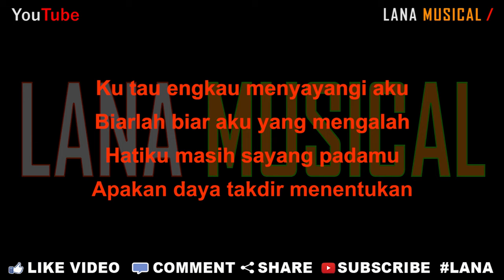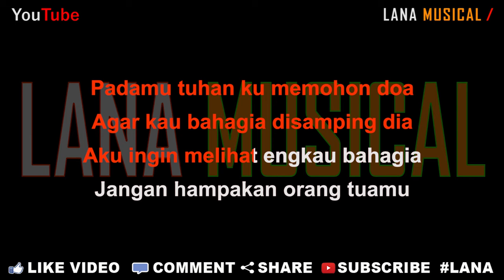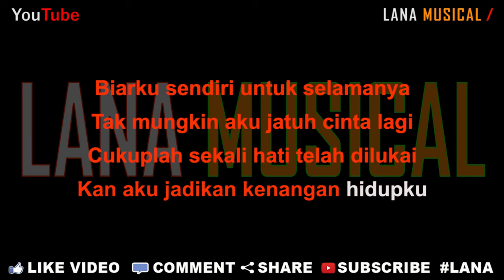Sultan - Terpaksa Aku Lakukan [Karaoke] | LMusical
Originaly Song by :

- Title : Terpaksa Aku Lakukan
- Artist : Sultan
- Songwriter : Ajay

Terpaksa terpaksa aku lakukan
Bukan niat untuk meninggalkanmu
Cinta yang kini aku alami
Tiada lagi aku miliki

Ku tau engkau menyayangi aku
Biarlah biar aku yang mengalah
Hatiku masih sayang padamu
Apakan daya takdir menentukan

Padamu tuhan ku memohon doa
Agar kau bahagia disamping dia
Aku ingin melihat engkau bahagia
Jangan hampakan orang tuamu

Berakhirlah sudah kisah cinta kita
Yang kita bina sewaktu bersama
Akan aku kenang kenangan cinta berdua
Biar menjadi sejarah hidupku

Biarku sendiri untuk selamanya
Tak mungkin aku jatuh cinta lagi
Cukuplah sekali hati telah dilukai
Kan aku jadikan kenangan hidupku

Cinta yang pernah aku alami
Tak mungkin lagi aku miliki